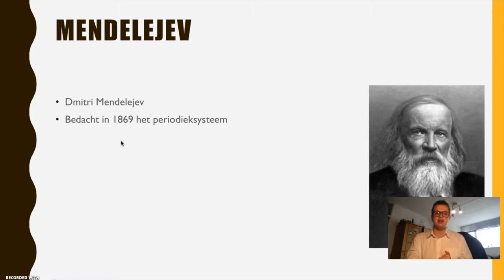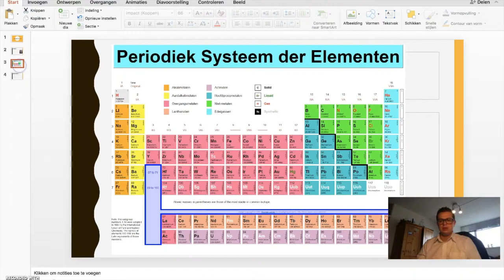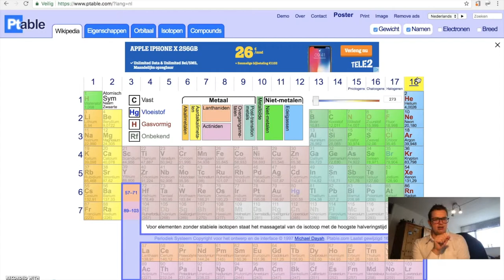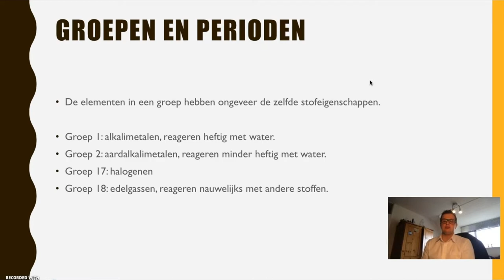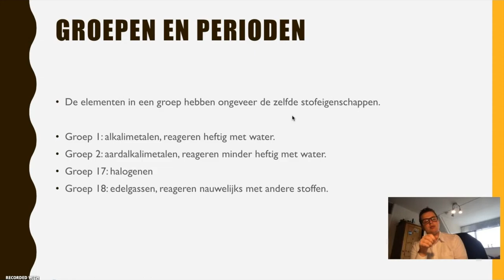NaSk in a Nutshell Periodiek systeem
Deze video gaat over NIAN Scheidingsmethode